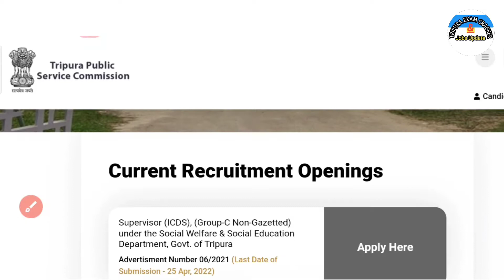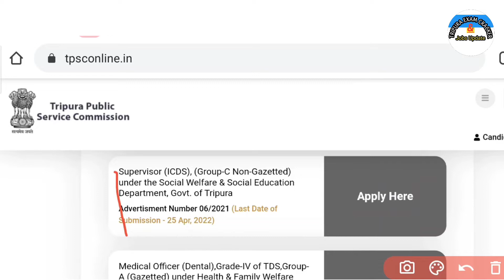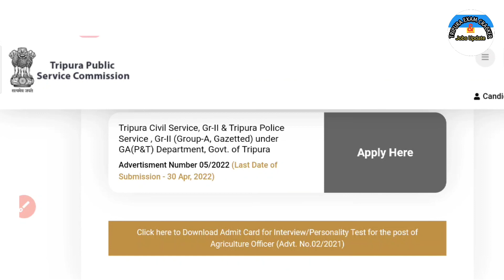APPLY FOR TPSC, SSC MTS RECRUITMENT ETC, CONTACT WP-8798524265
Jai Hind ❤